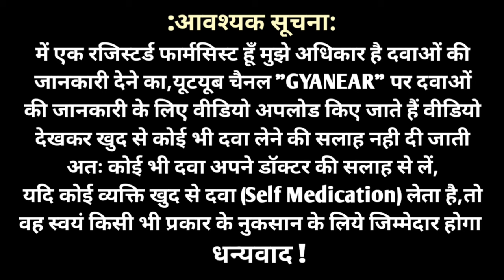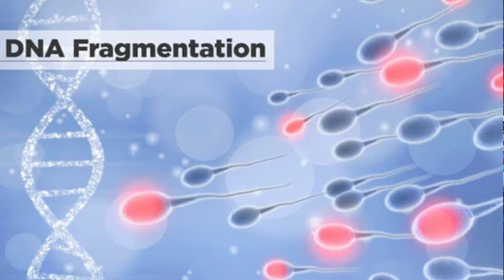शुक्राणु बढ़ाने की एलोपैथिक दवा | D Frag Tablet Uses, Precautions, Side Effects & Dose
🔥🔥Take any medicine only after consulting your doctor
Because these medicines can harm you
Video is only for your information🔥🔥